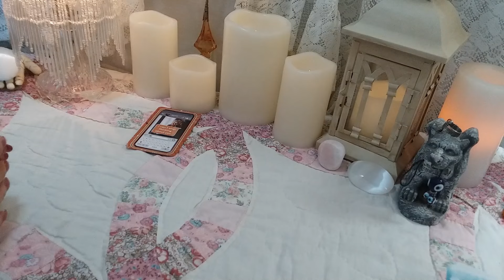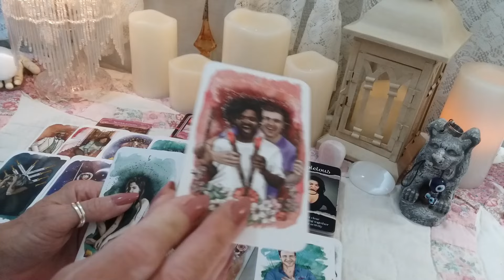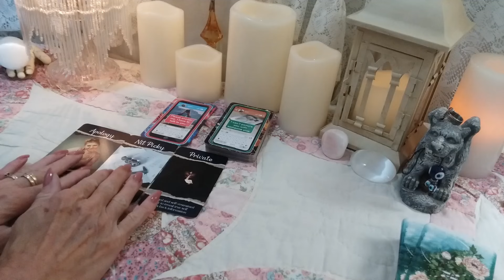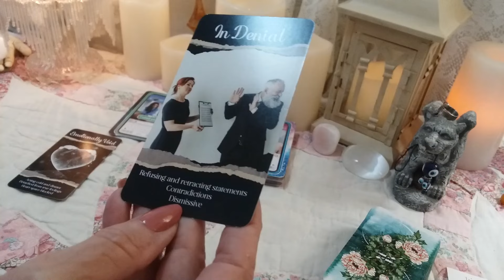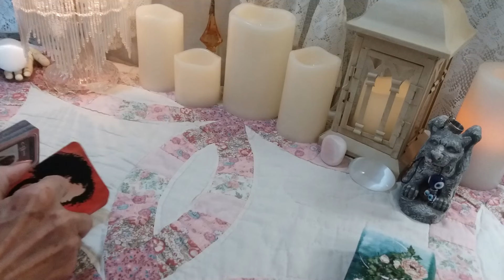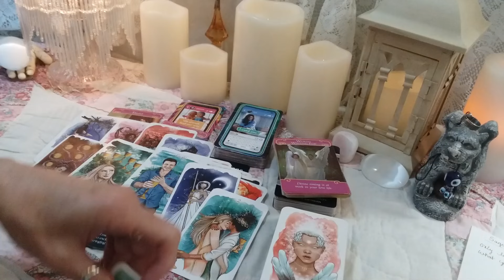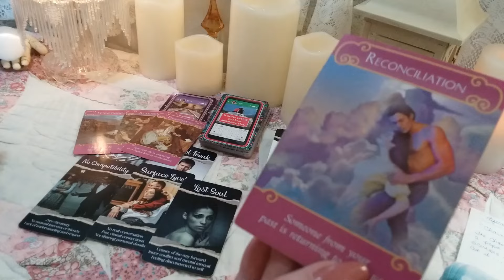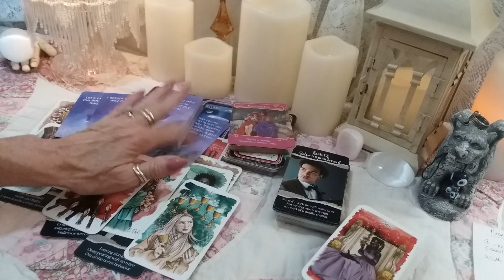All Signs 💕👀 Who And What Is Coming Toward You? July 15th - 21st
Weekly Tarot Reading. Current energies, Their Thoughts, Feelings And Desires Toward You.

⏳ TIME STAMPS ⏳
♈ Aries- 0:00
♉ Taurus-  12:13
♊ Gemini-   22:27
♋ Cancer-    38:55
♌ Leo-          49:05
♍ Virgo-       59:56
♎ Libra-        01:10:07
♏ Scorpio-   01:21:19
♐ Sagittarius- 01:32:31
♑ Capricorn-   01:44:07
♒ Aquarius- 01:56:39
♓ Pisces-     02:10:43

All my readings are meant to give you confirmations of the things you already intuitively know and sense about the person and/or situation. The readings are NOT meant to tell you things you don't already know. The purpose and objective is to help you come to trust your inner guidance and to stop doubting your own intuitive abilities.

call 988

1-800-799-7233 (SAFE) or  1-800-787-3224 (TTY)